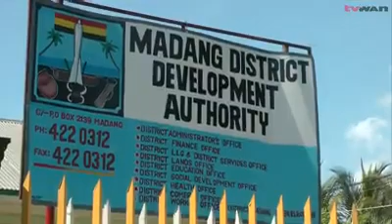K100m for Madang airport upgrade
Madang airport will be upgraded and extended to cater for a full capacity Fokker aircrafts.

National Airport Corporation Managing Director Richard Yopo announced this recently.